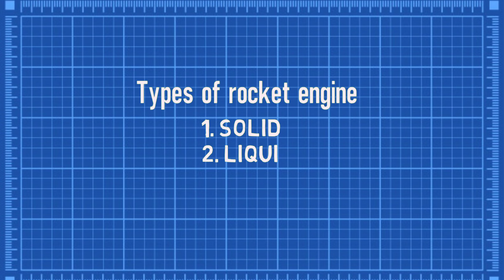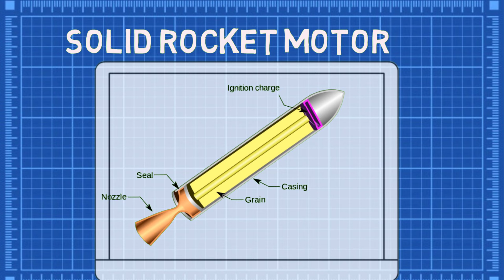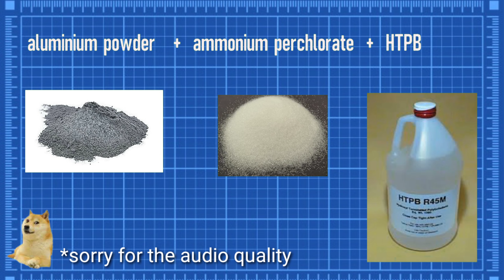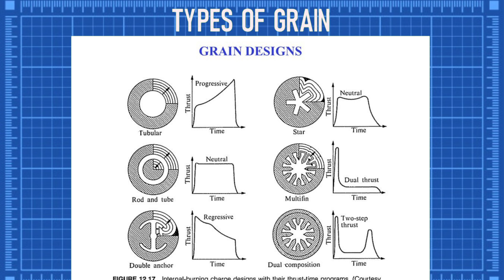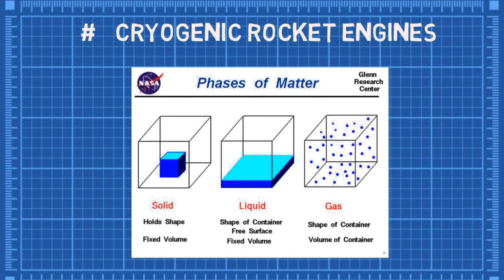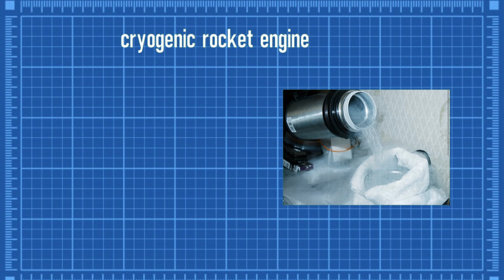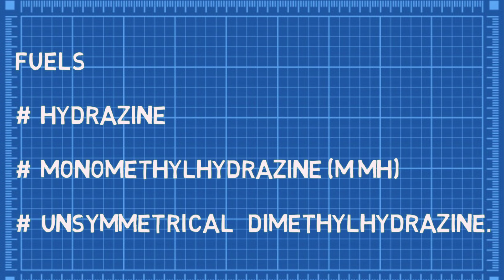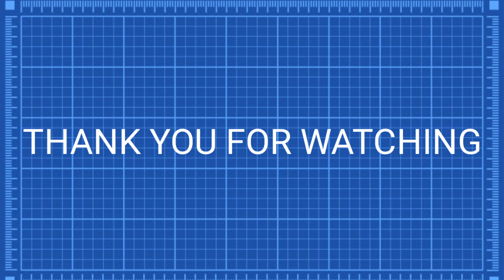ROCKET PROPULSION | தமிழ்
Yellarukum Vanakam! welcome to NAMMAOORUSCIECE channel

In this video I'll be explaining the basics of Rocket Propulsion involving types of fuels and types of rocket engines

0:30 - Types of Rocket engines
0:39 - Solid Rocket motor
1:35 - Composite propellants
2:34 - Structure of Grains
3:33 - Liquid Rocket engines
4:19 - Cryogenic Rocket engines
6:16 - Semi Cryogenic Rocket engines
6:44 - Hypergolic Rocket engines